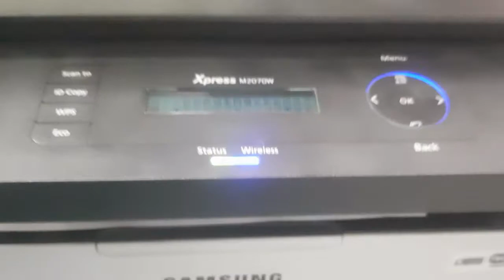samsung 2070 toner error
samsung toner error solved
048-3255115